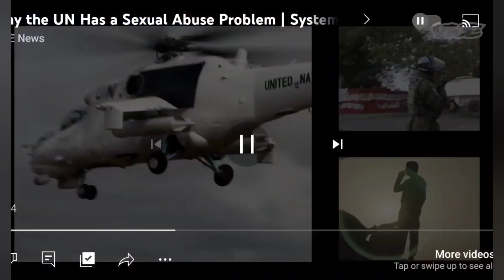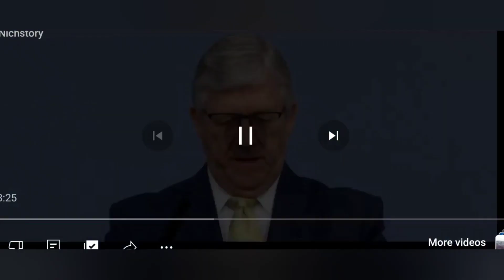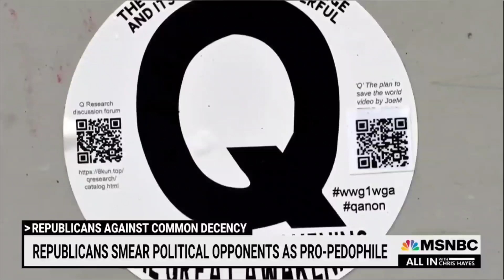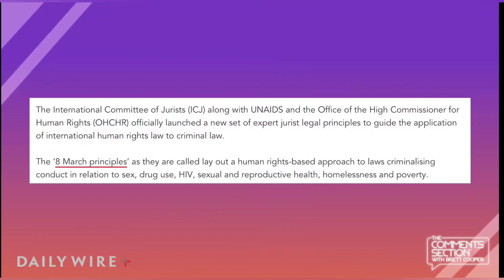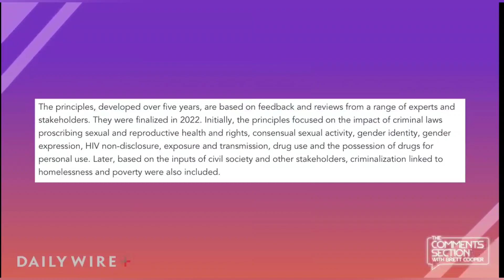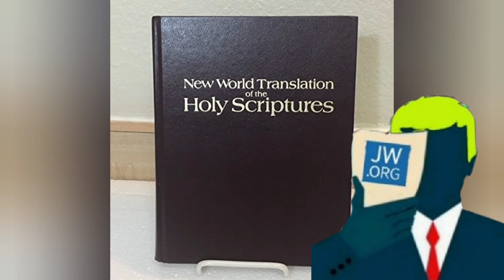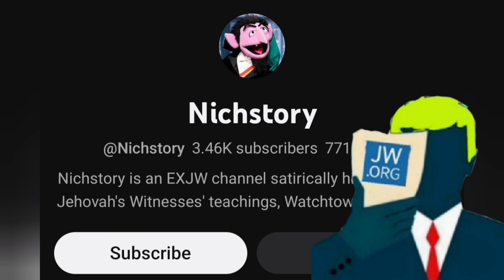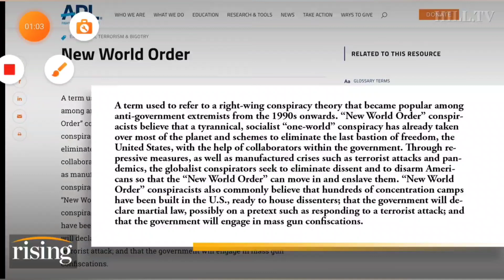United Nations openly supports Jehovah's Witnesses